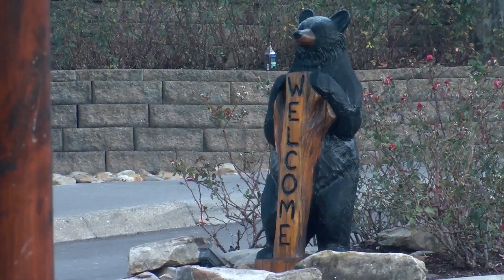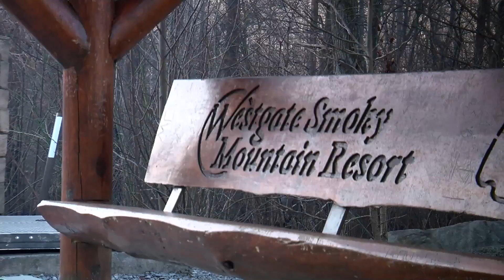Gatlinburg Wildfires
Gatlinburg Wildfires - November 2016